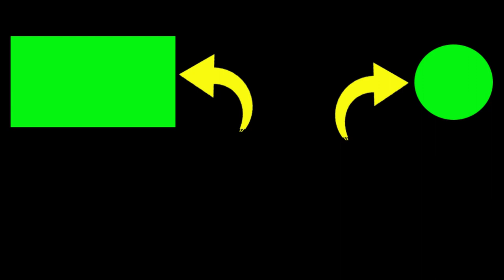Sangat Mengesankan !!! Babak Warok Krido Among Taruno Wotgaleh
Video kali ini adalah video kesenian jatilan krido among taruno dari wotgaleh. menampilkan babak warokan.

2. If you have any questions, please comment.